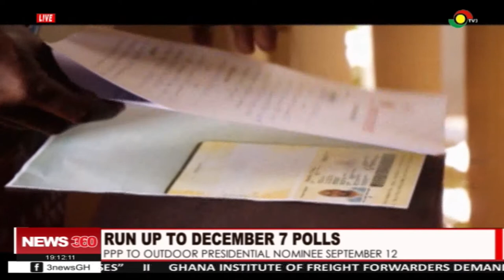2020 Polls: PPP to outdoor presidential nominee September 12